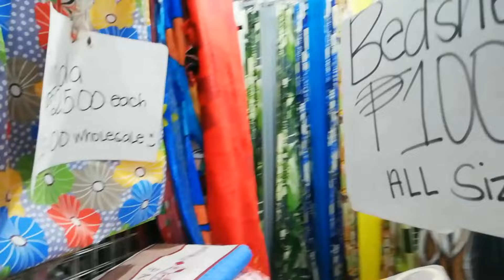NOVEMBER 2021 | LATEST TAYTAY TIANGGE TOUR & UPDATE | Detailed Vlog w/ price and Stall # | Ms Daloi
Hello, hello guys! Samahan nyo kaming mag tour at mamile dito sa Taytay Tiangge. Super affordable ang mga items, good for Christmas gifts! I bought 7pcs. of clothes i pay it for just 220 pesos! Let's go. 💪😙

Part 2 is coming,.. Abangan nyo po.
Thank you so much to all of you guys! Love you'll 🤗❤️

Ms. Daloi